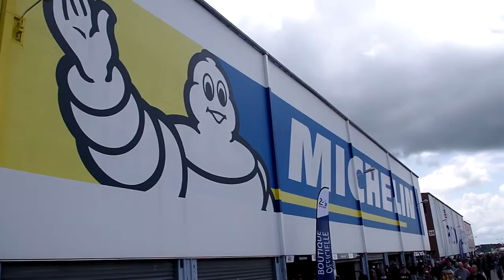Taking the Bentley Turbo R to Le Mans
A great time had when we drove the Club's Bentley Turbo R down to the 24 hour Le Mans, (and stopped at quite a few petrol stations on the way)